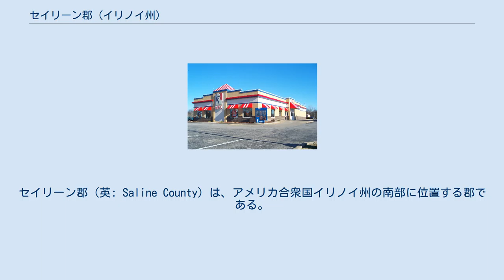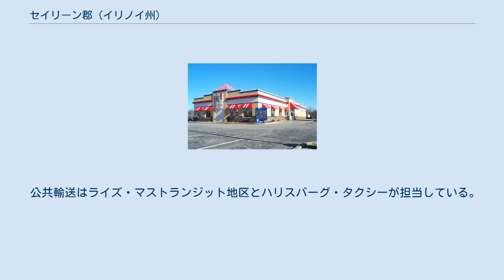セイリーン郡 (イリノイ州)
セイリーン郡（英: Saline County）は、アメリカ合衆国イリノイ州の南部に位置する郡である。
2010年国勢調査での人口は24,913人であり、2000年の26,733人から6.8％減少した。
郡庁所在地はハリスバーグ市（人口9,017人）であり、同郡で人口最大の都市でもある。
 セイリーン郡はアメリカ合衆国で最少の郵便局と最大のケンタッキーフライドチキンの店がある。
郡内の所要名3つの町であるエルドラード、ハリスバーグ、キャリアミルズがアメリカ国道45号線で繋がれている。
また現在は廃線になったカイロ・アンド・ビンセンズ/ビッグフォー/ニューヨーク・セントラル鉄道が通っていた。
 セイリーン郡は1847年にギャラティン郡から分離して設立された。
郡名はセイリーン川と、郡が始まって初期に塩が生産された泉から採られた。
 セイリーン郡はインディアン殺害者のジョン・モアドックに因んでモアドック郡と名付けられるところだった。
モアドックは少年時代にその家族が虐殺されるのを目撃した初期開拓者であり、その生涯を通じてインディアンを待ち伏せし殺害した。
初期開拓者の多くはこれを間違ったことと見なしていたが、モアドックはいかなる罪にも問われなかった。
 セイリーン郡の創設は議論が極端に多いものだった。
イリノイ州は当初少数の大変広い郡ができていた。
開拓が進むに連れて当初の郡から新しい郡が型どおり形成されていった。
ギャラティン郡は1812年に設立された初期の郡であり、直ぐに15ほどの郡に分割されていき、現在のギャラティン郡にセイリーン郡の領域を足したものが残った。
この状態が数十年続いた。
 オールドショーニータウンはギャラティン郡の当初の郡庁所在地だった。
当時のオールドショーニータウンは州内最大かつ商業の中心だった。
しかし郡の東端に位置していた。
1826年、郡庁所在地は当時のギャラティン郡の中心に近い新しいイクオリティの村に移された。
オールドショーニータウンはこの移転に反対し、セイリーン郡を分離し、残された郡の郡庁所在地のままでいるという方法で救済を求めた。
かくしてセイリーン郡を形成するための推進力は郡の外れに住む開拓者からではなくて、もともとの郡の中心部から生まれた。
 セイリーン郡は1847年の州議会で発声投票によって創設された。
しかし、郡創設を完成させるには州議会の3つの法案可決、イリノイ州最高裁判所の4つの判決、さらに住民投票2回を要した。
この論争にはエイブラハム・リンカーンなど州内の指導的な弁護士も巻き込んだ。
 国内最大のケンタッキーフライドチキンの店、ハリスバーグ市にある アメリカ合衆国国勢調査局に拠れば、郡域全面積は386.78平方マイル (1,001.8 km2)であり、このうち陸地379.82平方マイル (983.7 km2)、水域は6.96平方マイル (18.0 km2)で水域率は1.80％である。
 セイリーン郡の地形は大半がうねりのある丘陵であり、ショーニー国立の森のある丘陵にむかって標高が少しずつあがっている。
セイリーン川が郡の中央を流れ、ノース、ミドル、サウスの3つの支流がある。
エルドラードの北には平らな低地がある。
 近年、郡庁所在地であるハリスバーグ市の平均気温は1月の22°F (-6 ℃) から7月の89°F (32 ℃) まで変化している。
 人種別人口構成 以下は2000年の国勢調査による人口統計データである。
 セイリーン郡では石炭鉱業が最も雇用比率の高い産業となっている。
郡内にはガラティア鉱山があり、州内最大の地下掘り石炭鉱山で500人近い労働者を雇用している。
鉱業探査産業が別の雇用源となっており、石炭と鉱物の出荷や採掘がある。
建設業とサービス業も郡の鉱業から恩恵を受けている。
 その他の雇用源としては、医療、社会サービス、州政府事業がある。
ハリスバーグにはイリノイ州ハリスバーグ青年センターがあり、イリノイ州矯正省が運営し、男性少年犯罪者を収容している。
 郡内にサウスイースタン・イリノイ・カレッジがあり、ハリスバーグの東約4マイル (6 km)、州道13号線沿いにある2年...